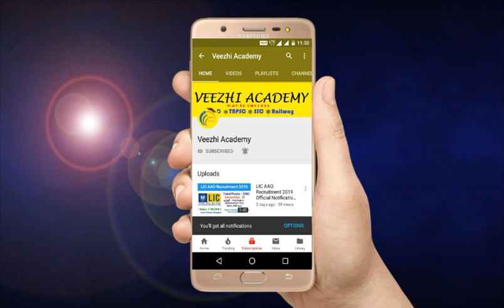RRB JE & NTPC Upcoming Exams 2019 Online Classes in Tamil Simple Interest Questions & Solutions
For Complete Railway Preparation Watch All Topics